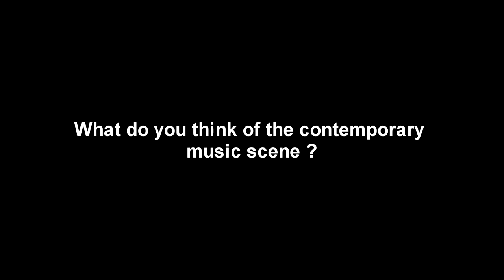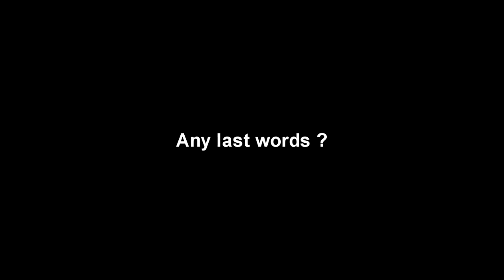DEVINE ELECTRIC - Short Doco "The Story So Far!" EPK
A short documentary on Sydney, Australia based hard rock outfit Devine Electric.
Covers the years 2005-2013